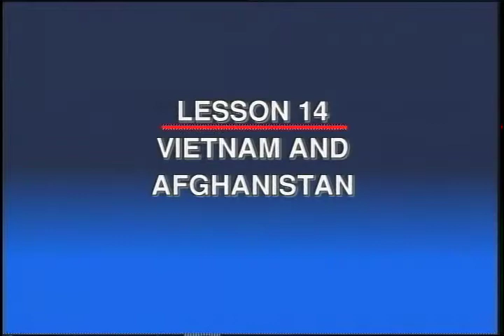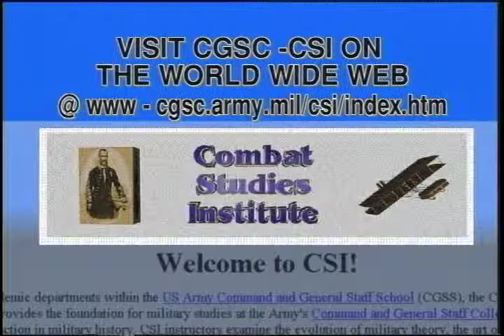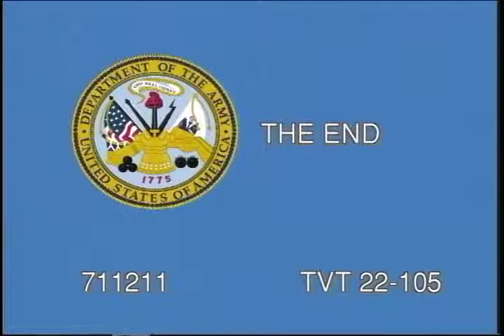LESSON 14: VIETNAM AND AFGHANISTAN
LESSON 14: VIETNAM AND AFGHANISTAN - Department of Defense 1999 - PIN 711211 - PROGRAM PROVIDES A COMPARISON OF TWO THIRD WORLD COUNTRIES THAT CHALLENGED THE WORLD'S TWO SUPER POWER STATES IN TWO DIFFERENT DECADES. IT PRESENTS AMERICAN INVOLVEMENT IN VIETNAM AND THE IMPACT IT HAD UPON OUR WORLD VIEW, MILITARY FORCE DESIGN AND COMMITMENT OF NATIONAL WILL. IT DESCRIBES HOW THE SOVIET UNION JUMPED INTO AN AREA THEY KNEW HAD HELP TO DEVELOP AND BECOME INVOLVED IN A BLOODY CIVIL WAR.